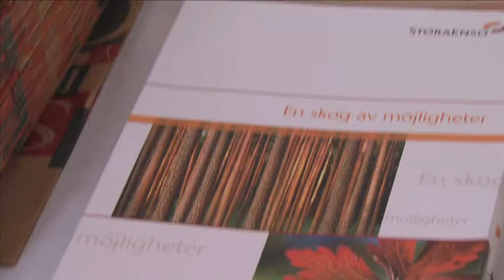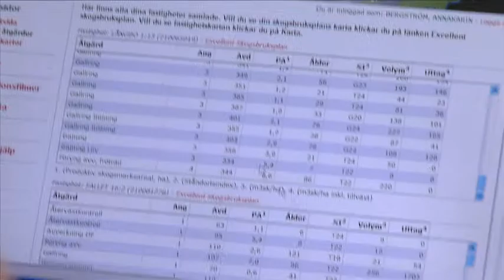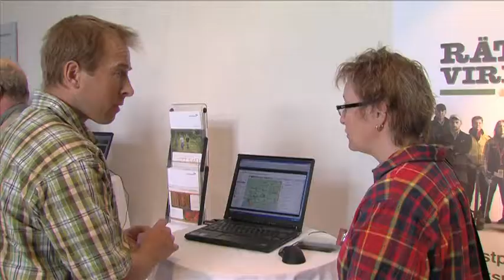Stora Enso, Rätta Virket Del 1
Katarina Hultling -- Programledare
Magnus Hammar -- Swedbank
Anna-Lena Lindström -- Skogsstyrelsen
Gabriel Mörner -- LRF Konsult
Börje Hellman -- Stora Enso

Rätta Virket genomfördes på Elite Stora Hotellet i Örebro den 19 april 2011. Bakom arrangemanget står Stora Enso Skog AB.